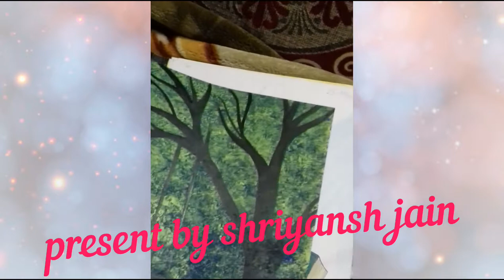Modern Art painting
Paintings for nature (class 12 Art file)